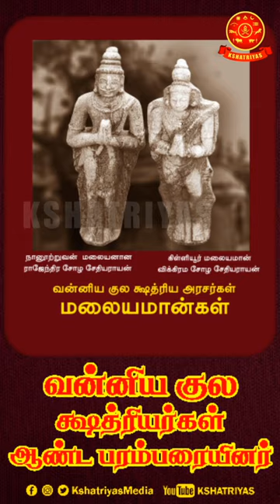vanniyar history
வன்னிய குல க்ஷத்ரியர்கள் ‌ஆண்ட பரம்பரையினர் l வன்னியர் வரலாறு